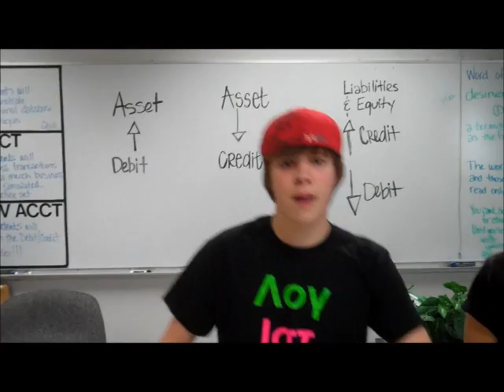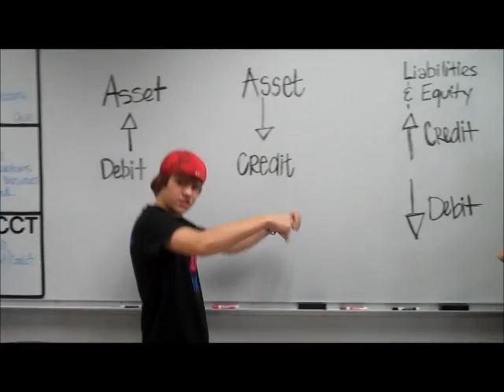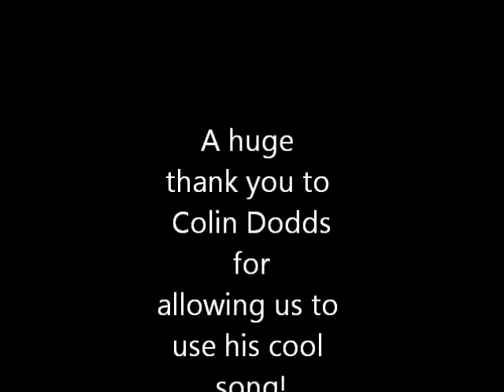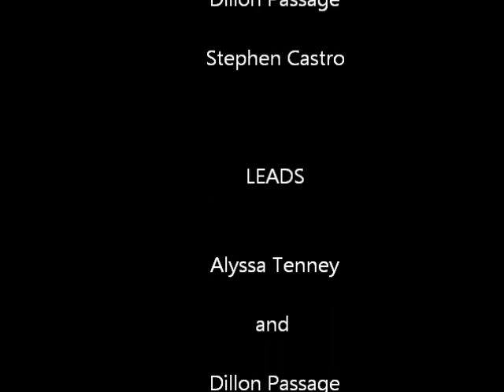HHS Accounting Video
We are the Advanced Accounting Class at Jack C. Hays High School and we made this video to recruit students to join Accounting. It will be your favorite class.Thanks to Colin Dodds for the awesome song